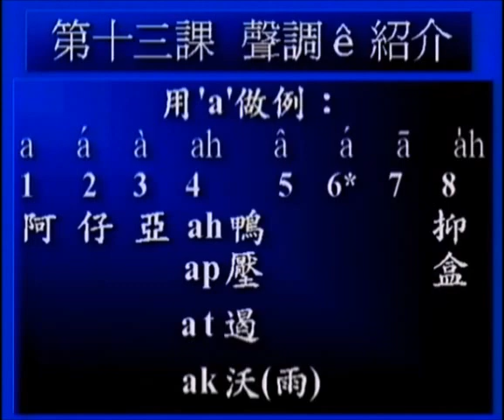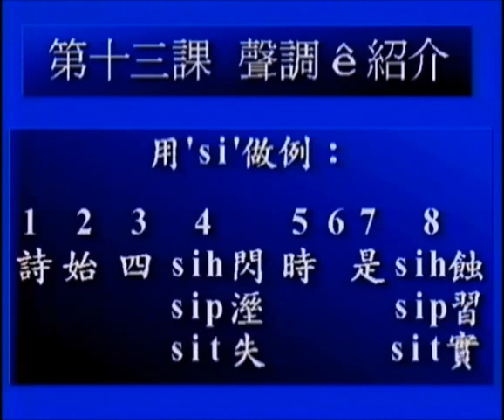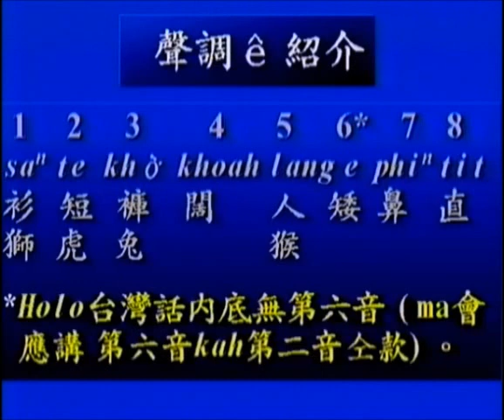第十三課 聲調 來學台文/Lâi O̍h Tâi-bûn/Learning Holo Taiwanese 1995